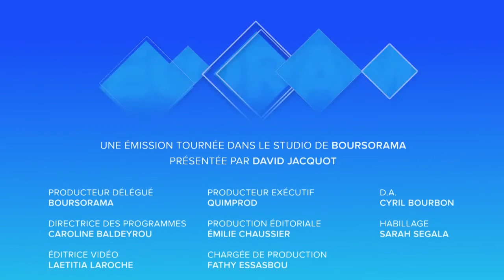EDF : ces consultants qui se goinfrent...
EDF est aujourd'hui dans le collimateur de la justice. En cause : la période où Henri Proglio était aux commandes du géant de l'énergie. Grands conseillers du CAC 40, avocats ou encore communicants : le tout Paris des affaires tremble après l'ouverture d'une enquête préliminaire du parquet national financier sur les relations entre EDF et ses prestataires extérieurs... L'enquête de Marc Endeweld, grand reporter à Marianne. Ecorama du 10 juillet présenté par David Jacquot sur Boursorama.com.